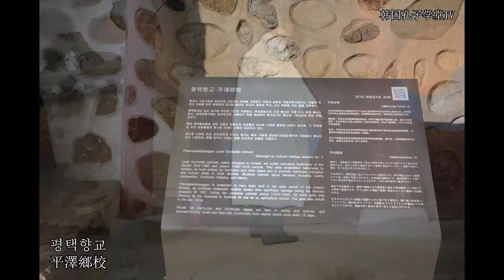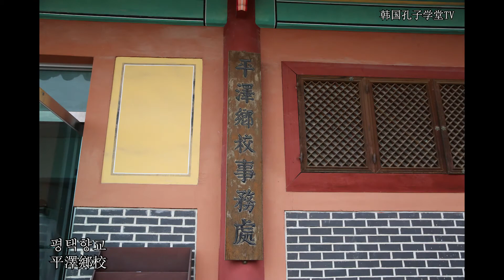[한국향교韩国乡校][경기도京畿道]평택향교平泽乡校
平泽乡校位于京畿道平泽市彭城邑客舍里的乡校。平泽乡校始建于 1445 世宗27年，1983年9月19日被指定为京畿道文化遗产资料第4号。朝鲜初期建造的平泽乡校，因丙子胡乱而严重损毁之后，经过了多次重修。日本帝国主义强占时期, 曾一度被用作农林学校，外三门被拆除，1970年带后半期被修复。

평택향교는 강원도 춘천시 교동 27에 위치해 있다. 강원유형문화재 제98호로 지정되였다. 평택향교는 1445 세종 27년에 시작되었으며 1983년 9월 19일 경기도문화재자료 제4호로 지정되었다.조선 초기 조성된 평택향교는 병자호란으로 크게 훼손된 뒤 여러 차례 중수됐다. 일제 강점시기에 농림학교로 사용되었고, 외삼문은 철거되었다. 1970년 대 후반에 복구되었다.

韩国孔子文化中心以“写好字，读好书，做好人”为宗旨，力致于促进中韩儒学文化交流，推进中韩儒学人士学术交流和圣地探访等活动，努力致力于培养德才兼备的国际文化人才。

한국공자문화센터는 ‘글을 잘 쓰고, 좋은 책 읽고, 바른 사람 되자’라는 이념하에  한중유교문화교류, 한중유림학술교류 및 성지 탐방 등 활동을 추진 하고 있고 더불어 덕과 재능을 겸비한 글로벌인재 육성에도 노력하고 있다.